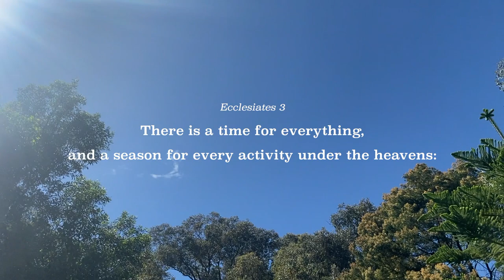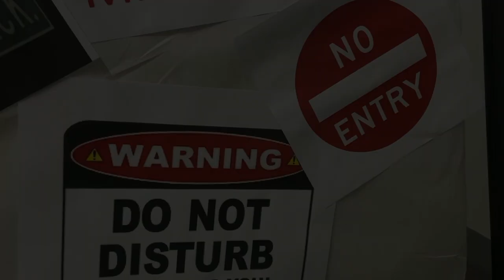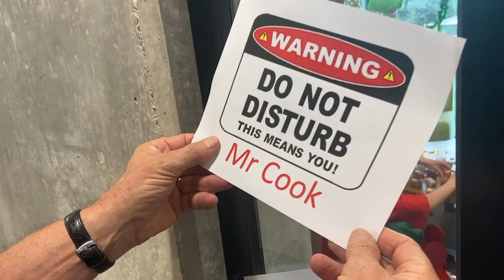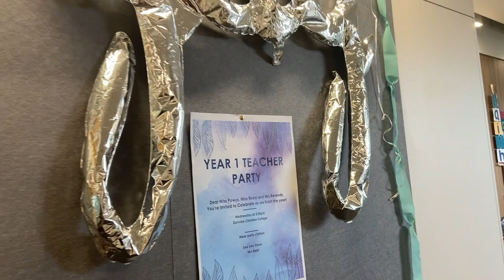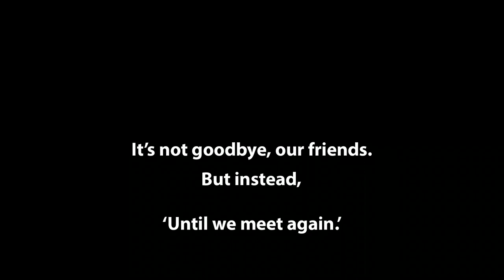2020 DCC Primary Staff Video